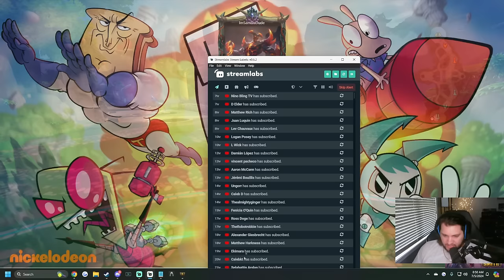PLAY THESE GODS TO HIT MMR CAP FOR FREE! (TRYHARD THURSDAY)